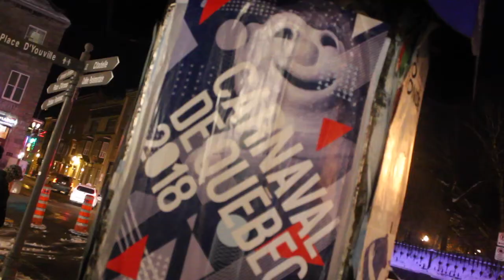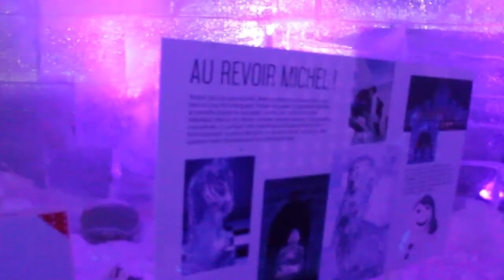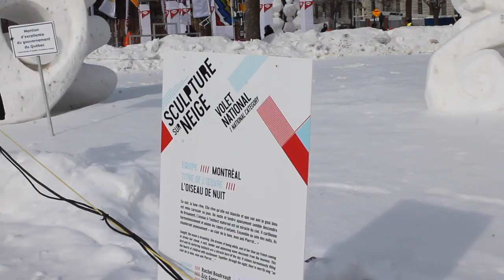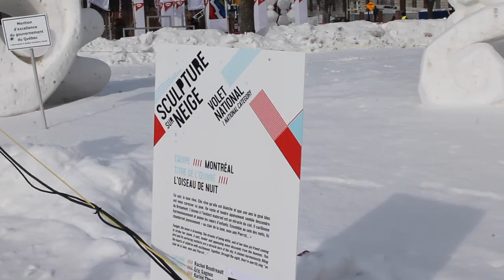Carnaval de Québec 2018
Here's my experience at the world-famous Quebec Winter Carnival!